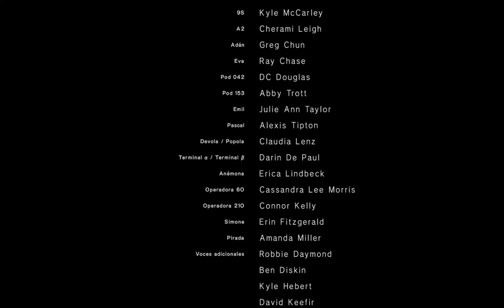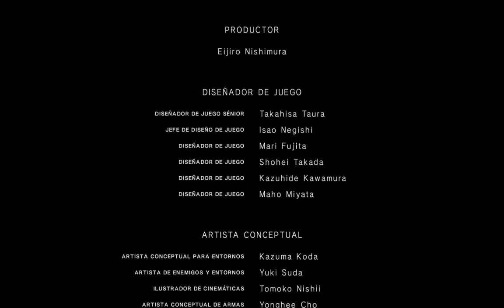NieR Automata #15 Y la humanidad? (Final B)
El mejorcito juego al que he podido jugar este año sin duda completito y con una historia que va cambiando conforme vas avanzando , espero que lo disfruteis y gracias por estar un ratito en el canal